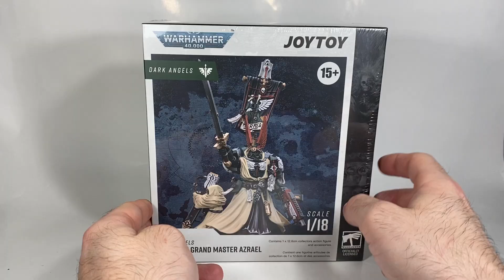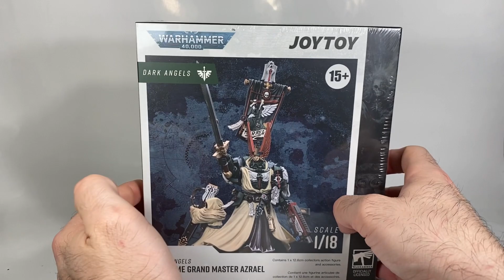WarHammer 40 000 JoyToy Supreme Grand Master Azrael Review en Español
Muy buenas , hoy traigo otra review de una figura de JoyToy del universo de Warhammer 40.000 , espero que os mole .